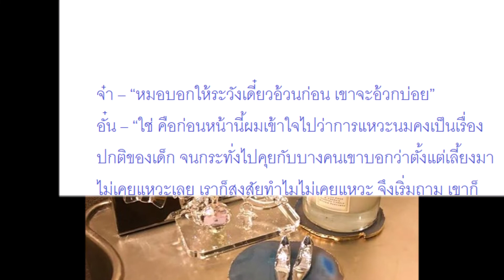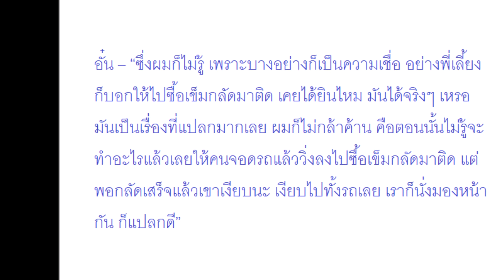คฤหาสน์สุดอลังการ! เปิดบ้าน ‘อั๋น ภูวนาท’ บนพื้นที่กว้างใหญ่ถึง 3 ไร่ บันไดยังปูพรมแดง